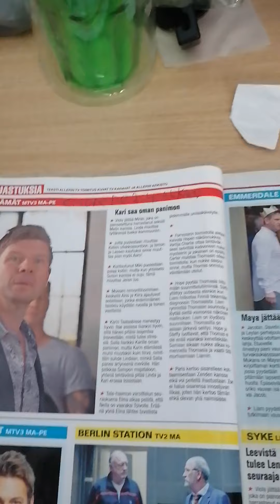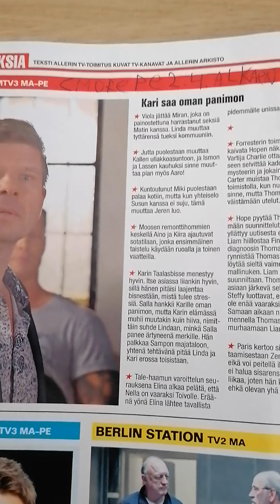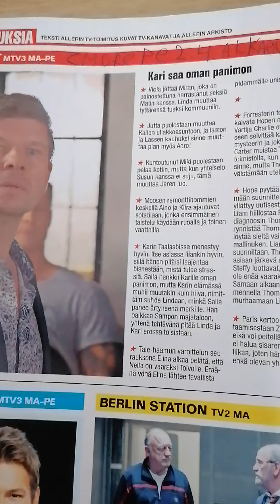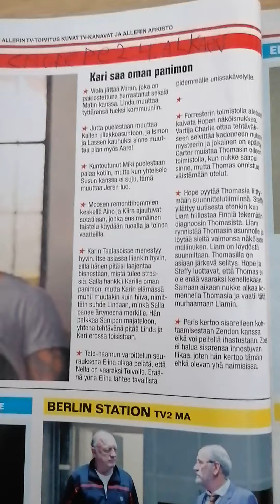Salatut elämät Kari saa oman panimon Juonipaljastukset Julki Seiskassa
2021 FremantleMedia